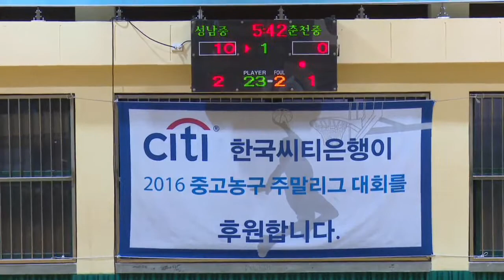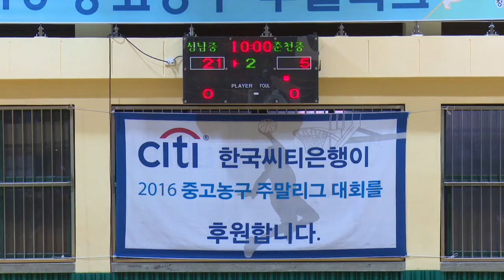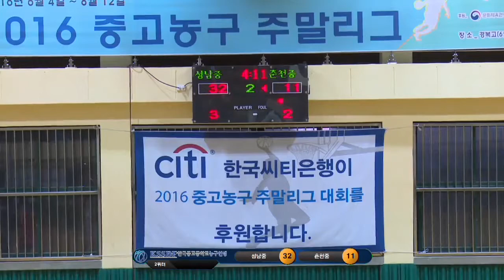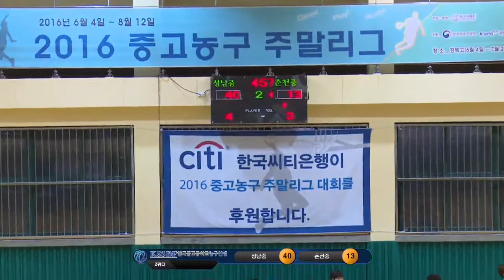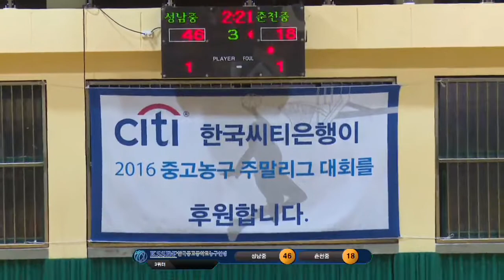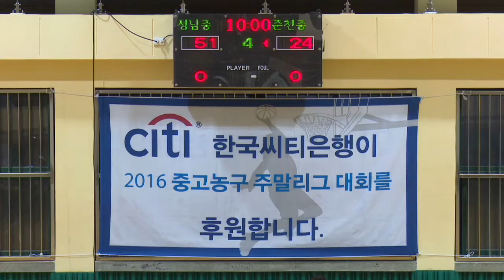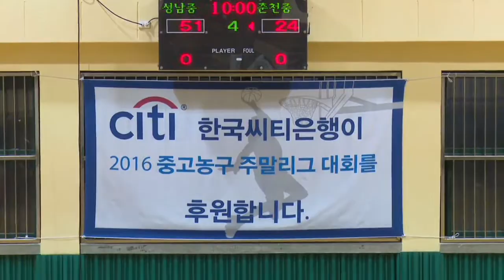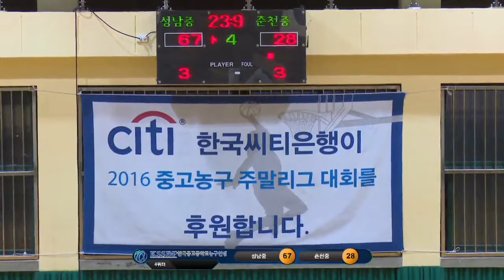성남중vs춘천중 2016중고농구주말리그 권역별대회 8차경복고등학교